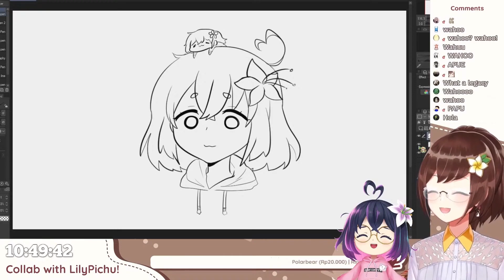BASICALLY NIJISANJI COMPILATION 14